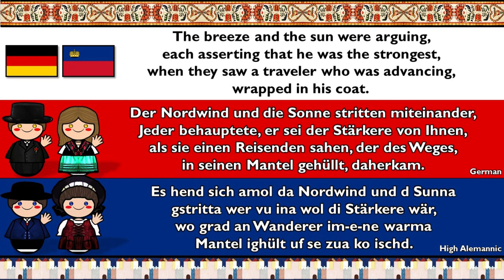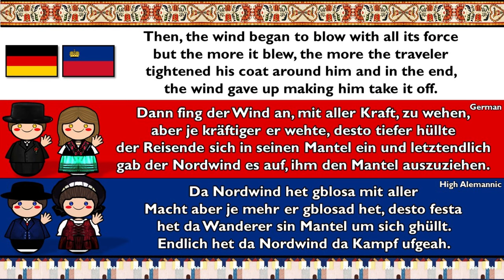GERMANIC: STANDARD GERMAN & LIECHTENSTEIN GERMAN (HIGH ALEMANNIC)